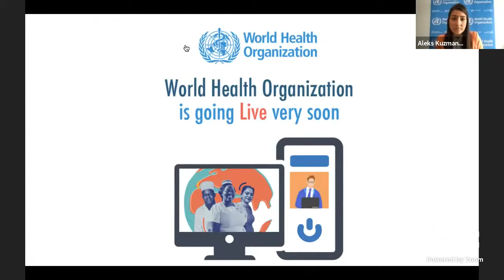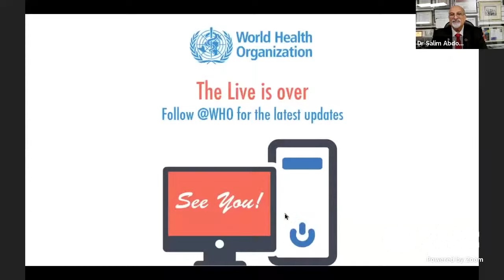LIVE Q&A with WHO Science Council & Chief Scientist Dr Soumya Swaminathan. Ask your questions!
Broadcast live on 27 April 2021